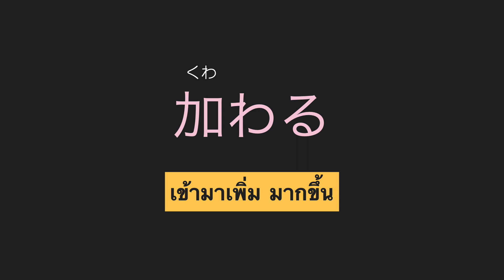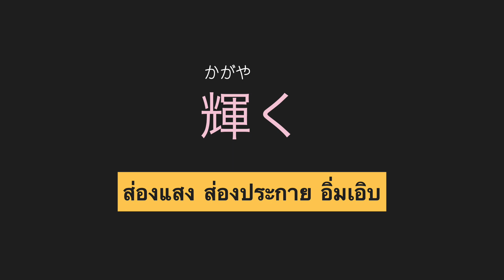N2 KANJI EP13 เสียงภาษาญี่ปุ่น